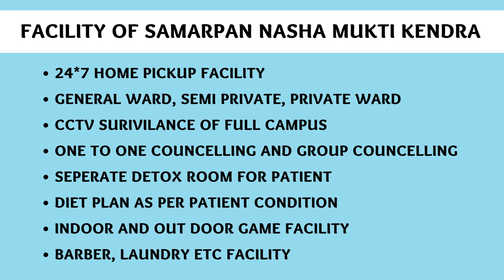Rehab Center in Amethi, Best Rehab Center in Amethi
NASHA MUKTI KENDRA Amethi is one of the leading anti-drug treatment center in Amethi. Samarpan Nasha Mukti Amethi is one of the best rehab centers in India. To transform the life and values of not just our client but also his family and society as a whole and for every person to dawn upon the realization that life can be lived, and be celebrated even without the use of any substance.